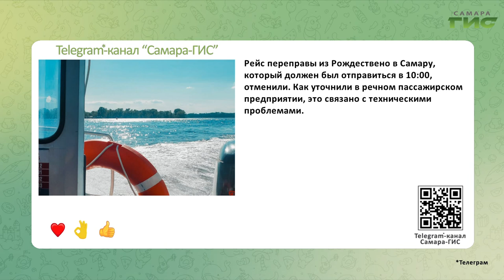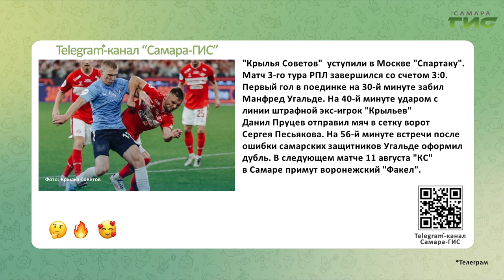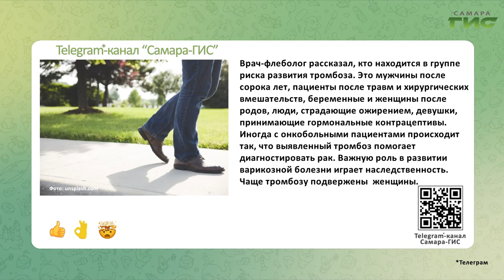Telegram-канал "Самара-ГИС": быстрые новости